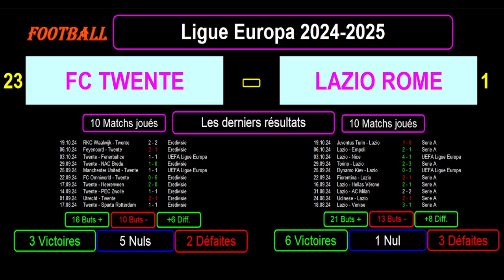FC TWENTE - LAZIO ROME : 3ème journée - Ligue Europa 2024/2025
Je vous présente le match de football du 24/10/2024 et de la 3ème journée de la Ligue Europa 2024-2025 : FC Twente contre Lazio Rome.

La nouvelle formule de la Ligue Europa comprend un seul groupe de 36 équipes et 8 journées de championnat.

Je vous présente le classement de la Ligue Europa avec les statistiques des 2 équipes, puis les résultats et le calendrier des matchs des 2 équipes.

Je vous communique le classement des meilleurs buteurs et passeurs de cette Ligue Europa 2024/2025.

J'enchaîne par les résultats et les statistiques des 2 équipes sur les 10 derniers matchs toutes compétitions confondues.

Je termine par les compositions éventuelles ainsi que les tactiques et stratégies des 2 équipes.